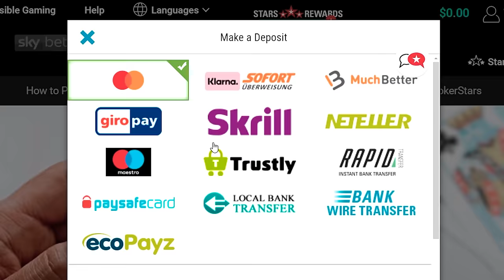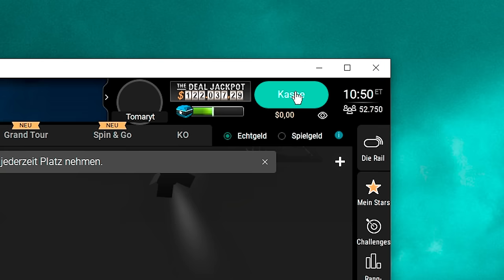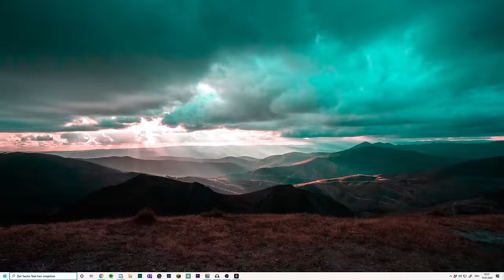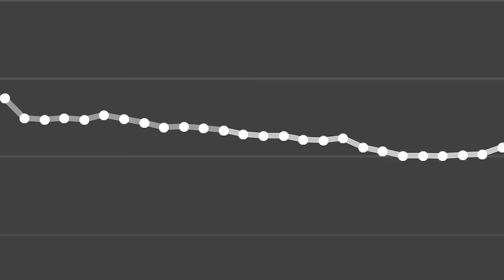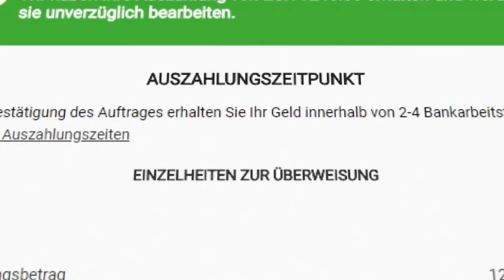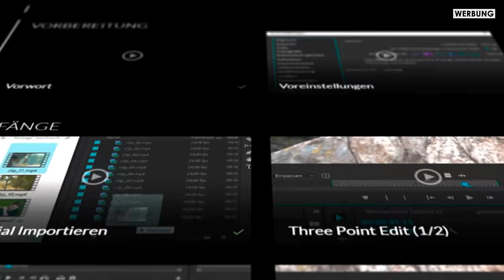In 1 Woche mit Online-Poker ___€ Verdient! | Selbstexperimente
Ich pokere 7 Tage mit 1000€ Einsatz - Mache ich Gewinn oder Verlust?